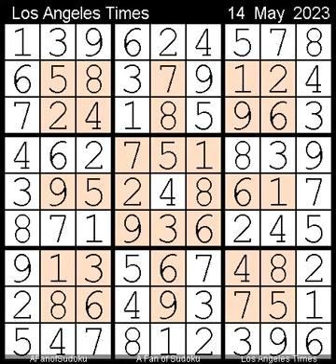How to Solve Los Angeles Times Sudoku Impossible May 14, 2023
Description
- Pair
- Row X-Wing
- Y-Wings ( XY-Wing, Bent Triple )

- Cheers

- Support Ukraine
- Say Her Name

سودوكو
ซูโดกุ
数独
스도쿠
судоку
सुडोकू
സുഡോകു
סודאָקו
ਸੁਡੋਕੁ
சுடோகு